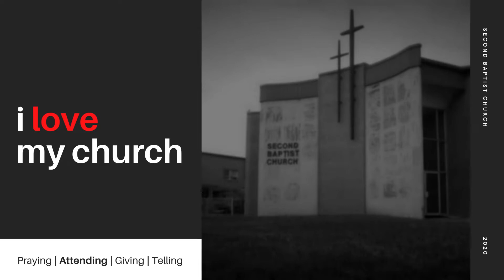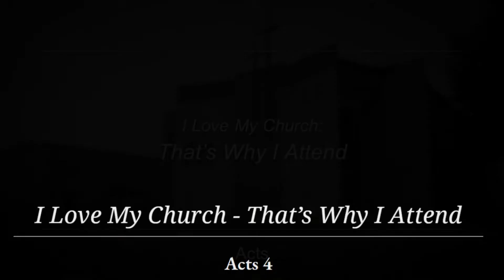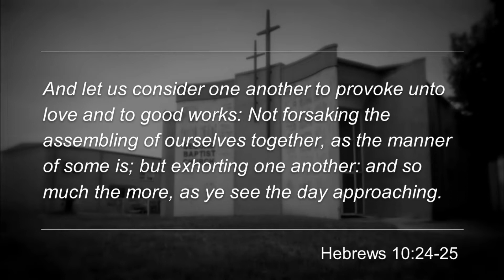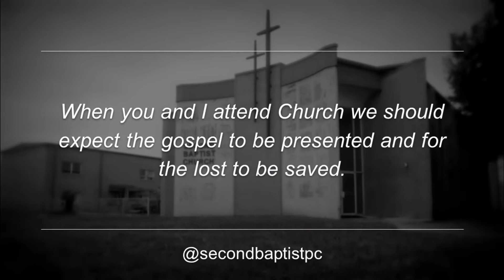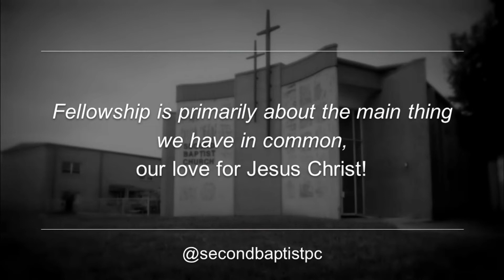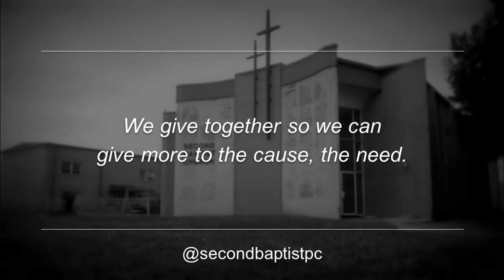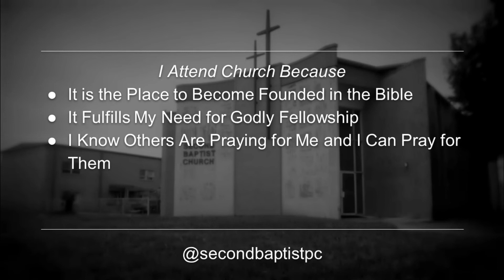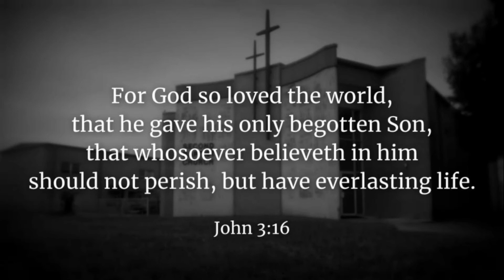Sunday Morning - February 14, 2021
I Love My Church - That's Why I Attend

You are more than a body; you will live forever somewhere; and God is on a divine rescue mission to make sure your “forever” is safe with Him! If you enjoy being loved; if you enjoy gifts; if you care about where you will spend forever; and if you want to know the true message of the Bible, then you must read this book! Where will you spend forever? You owe this question some investigation... find the free Kindle book here:
DONE. What most religions don't tell you about the Bible